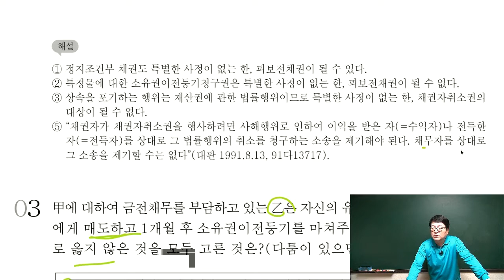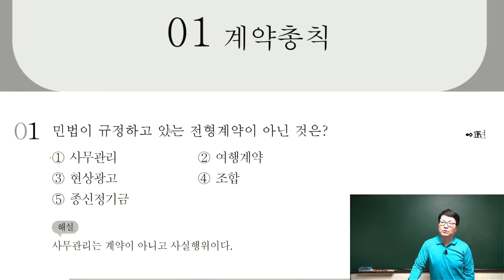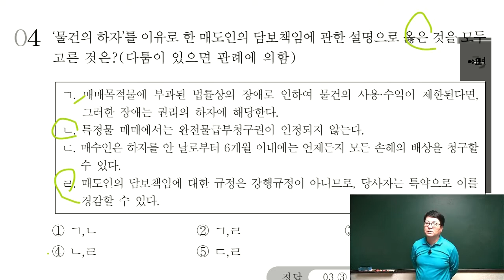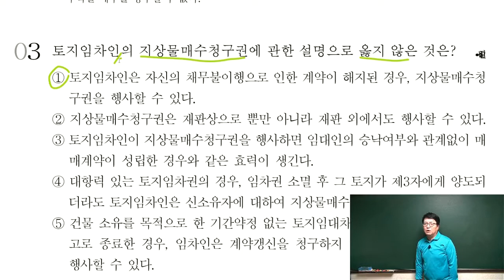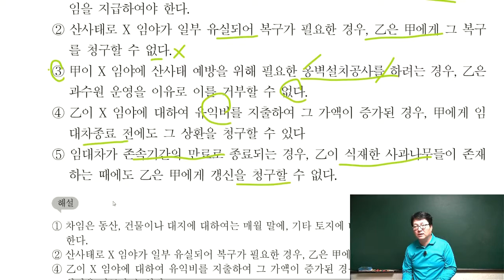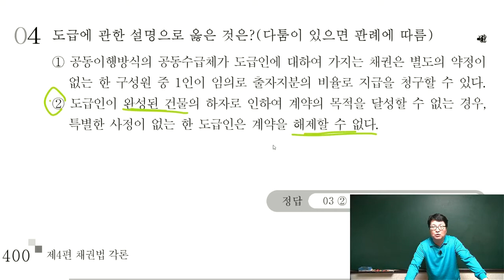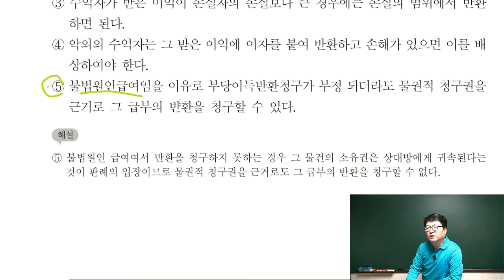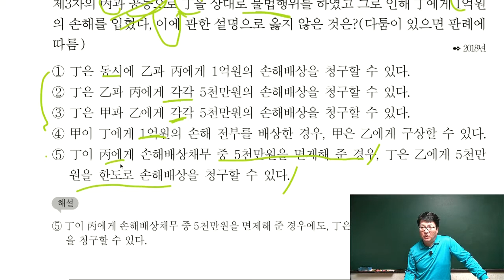[주전무] 2020년 주택관리사 민법 기출문제 4-16